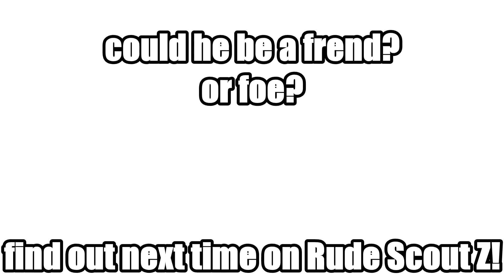Rude Scout Z: Hamper hampers a rude Roboscout